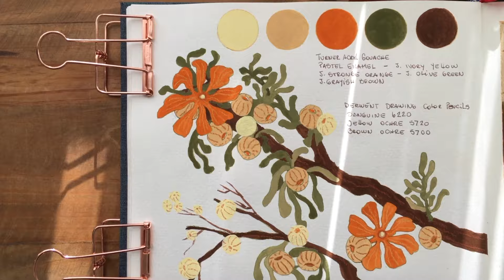Flip - through of my watercolor sketchbook + New painting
Hello everyone! Thank you for stopping by  :)
TURNER ACRYL GOUACHE: Pastel enamel - j. Ivory yellow - j. Stronge orange - j. Olive green - j. Grayish brown

DERWENT DRAWING COLOR PENCILS: sanguine - yellow ochre - brown ochre

I buy most of my materials from Jackson’s Art Supplies.